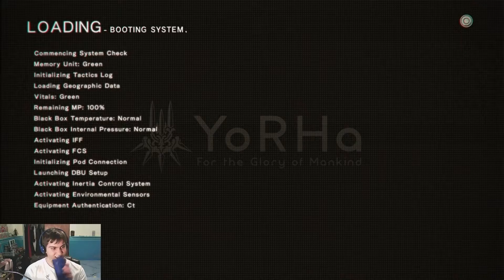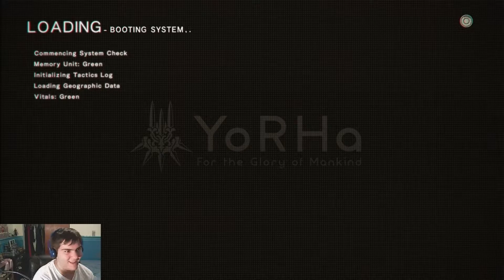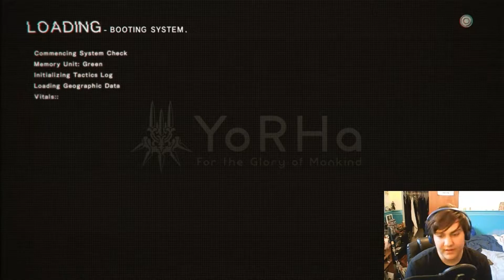2019 End of year video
So I know that it too a while to get this video on my channel and I know it isn't  polished. This is due to several reasons that I won't address here. Just know that I love this channel and am so deeply grateful for all of my viewers and fans who enjoy my content. I hope to do this much more into the future. Be strong we will get through 2020 and I'll be here every step of the way.